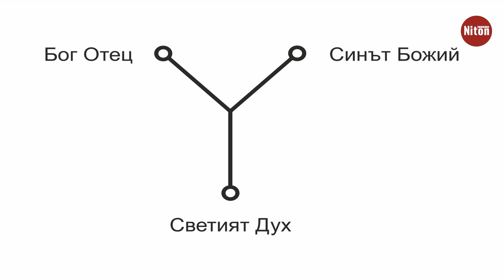Ипсилон с две хасти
Какво е значението на популярния символ? Чуйте поредната беседа на Иван Тренев.

Материалът е извадка от четвъртото луксозно издание на книгата на проф. д. ик. н. Евгений Сачев - "Българите са в основата на човешката цивилизация", която може да закупите от сайта на Издателство "Нитон", на адрес: